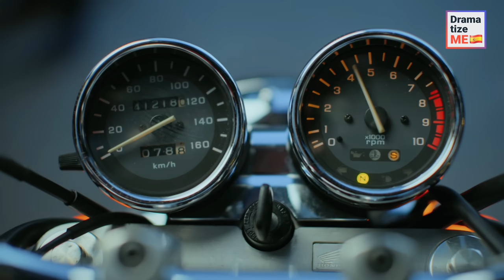MI FAMILIA ME VENDIÓ A UN MILLONARIO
A partir de ahora, podrás visualizar más historias inspiradoras sobre amor y relaciones justo aquí.

¡Nos apoyarías muchísimo etiquetando a tus amigos y compartiendo nuestro contenido!

¡Esta historia de amor es un drama bastante emotivo! En su cumpleaños número 21, una chica fue básicamente entregada al amigo súper rico de su padre y nadie le preguntó si quería casarse con él o no. Todos decidieron por ella.

Al principio, ella trató de negarse, pero toda su familia la presionó para que aceptara cuando el hombre rico le propuso matrimonio.

Las cosas parecían imposibles para ella, al menos hasta que un amable mesero la ayudó...